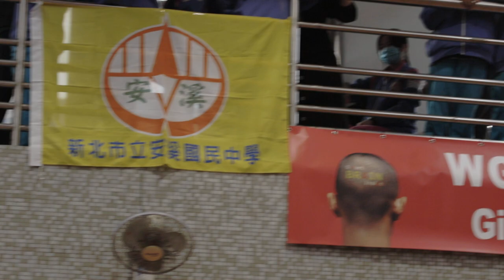Educational Board Games for Kids in the Global Economy 10